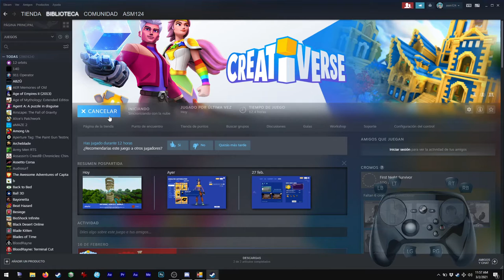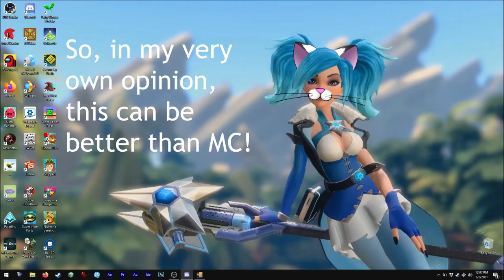Asmie The Cat Girl: Creativerse, Playful Corp. 2017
Hello!

Some have asked me about minecraft... I tested it with TLauncher
but I actually don't have it, but I have this one that
is (in my opinion) similar and even better in some
ways, hehe.

In this video I just show you the house I'm building, since the
game has too many features to offer XD

Rememeber, do not support piracy!! XD
If you want a great blocks-building-game this is a great choice
and it is competelly free!!
Besides, it has access to Steam Workshop so you can share your
creations with others and you can get theirs too!
I think graphics are superior, also it offers many options to
customize your characer, sadly no cat-ears and fuzzy nose
but ... many!
I would pick the unicorn one (for the ears)... if they
had no horn XD

Find me on Steam as:
asm_124

On discord as:
 - My user:
asm124#1656